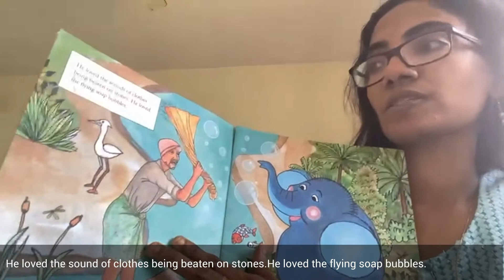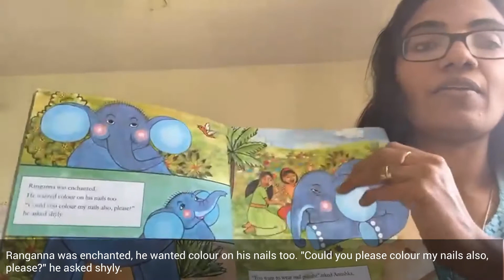A Story A Day | Ranganna | Mary Joseph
Ranganna lived near the dhobi ghat. Let's find out what all he loved and enjoyed doing.

'Ranganna' is written by Arthi Anand Navaneeth, illustrated by Kavita Singh Kale and read by Mary Joseph. Mary is a developmental paediatrician and believes that storytelling is a powerful tool to fill ideas into young minds.